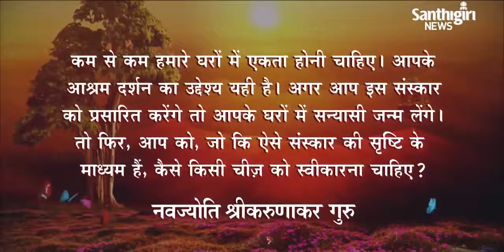Today’s Guruvani | Hindi | 12-06-2023 | Santhigiri Ashram | Daily